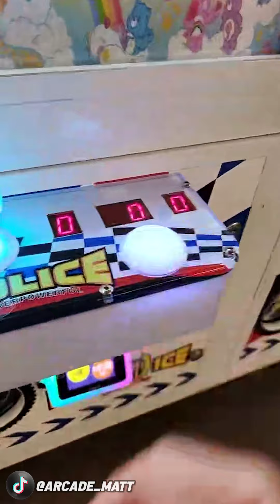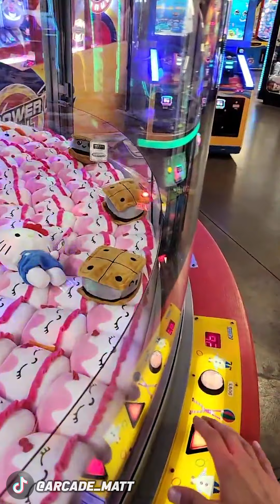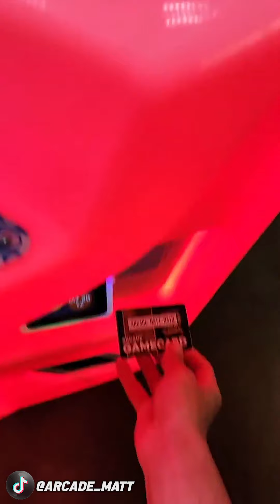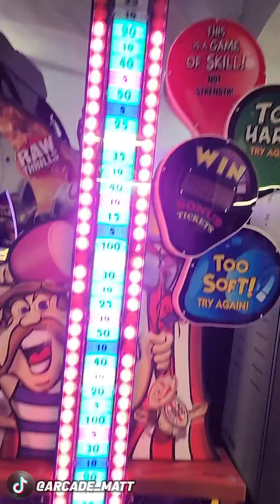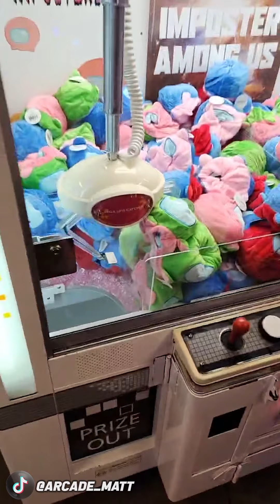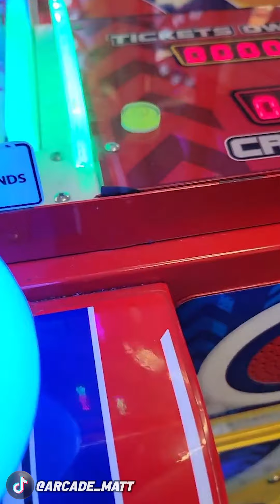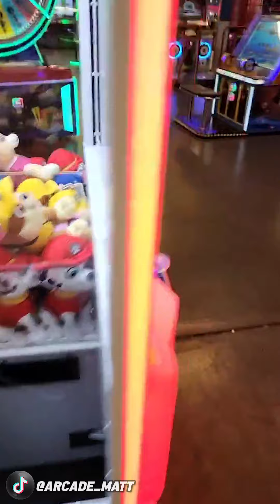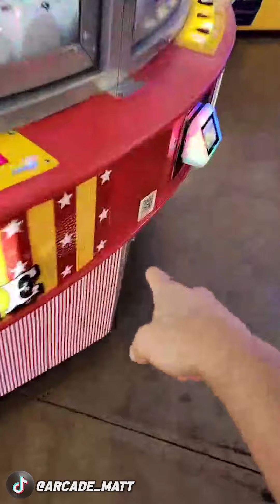Tons of Claw Machines & Ticket Wins at The Cedar Point Arcade!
Join Arcade Matt LIVE at Cedar Point Arcade and watch him win tons of prizes from claw machines and redemption games! From plushies to tickets, this arcade adventure is packed with excitement and fun. Don't miss it!
Arcade Matt here at the giant Cedar Point arcade playing tons of ticket games and claw machines!